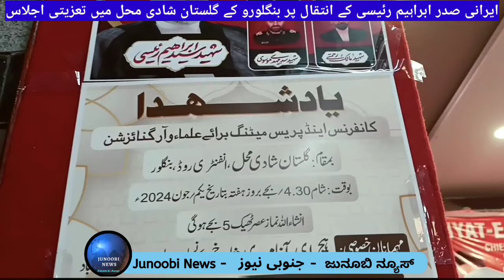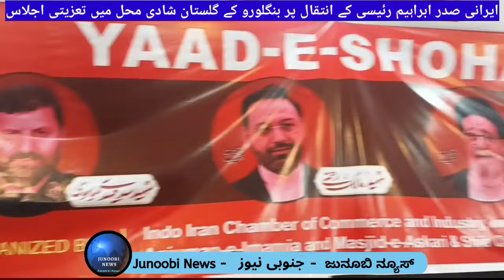India Iran have had historic & friendly relations, said speakers in condolence meet, Gulistan Mahal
ایرانی صدر ابراہیم رئیسی کے انتقال پر بنگلورو کے گلستان شادی محل میں تعزیتی اجلاس